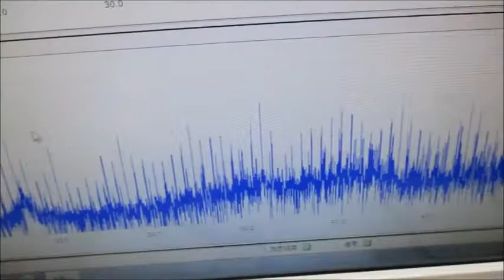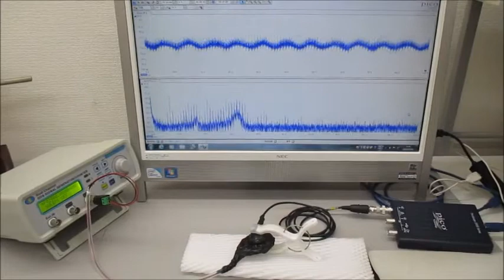超音波発振制御実験（メガヘルツの超音波プローブ）